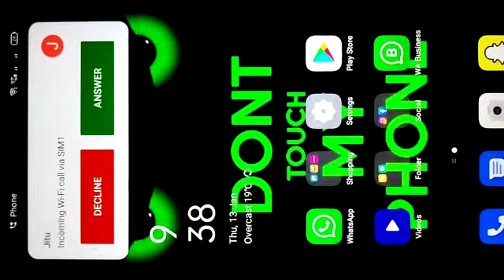my love ka ph call hai😁😁😁😁